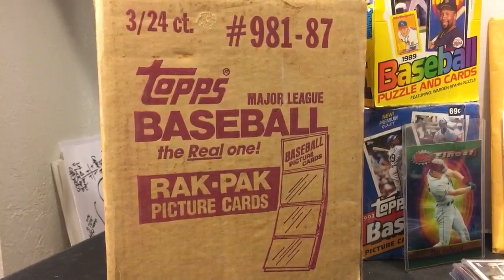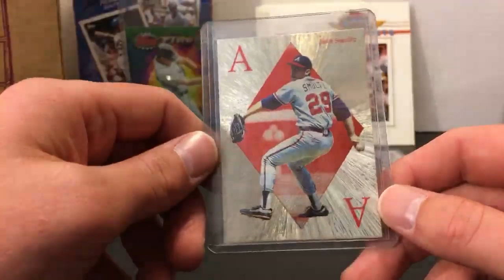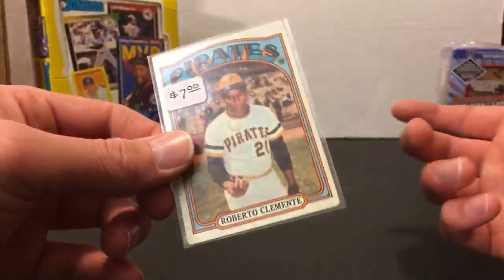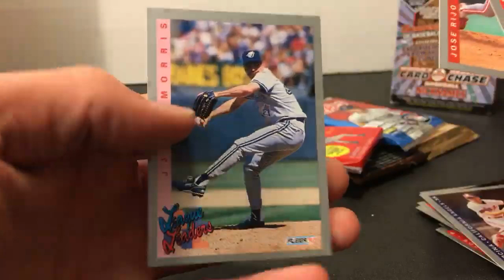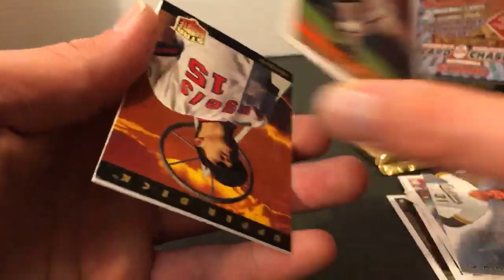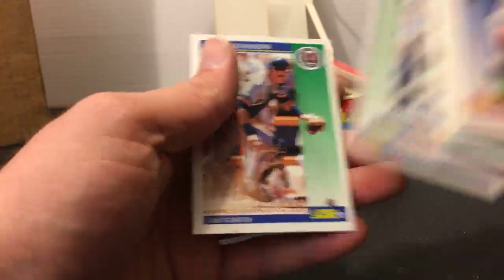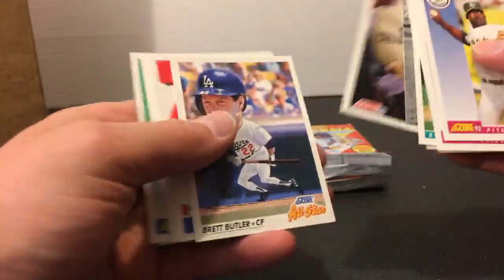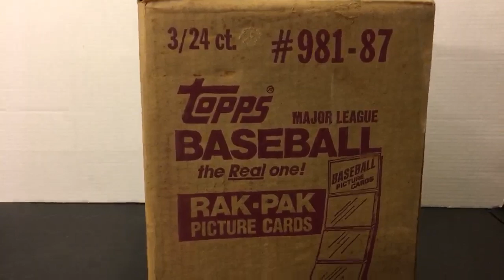WEEKEND RECAP - ROOKIE CARDS, WORLD’s GREATEST CARD CHASE & BREAK ANNOUNCED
This weekends flea market pickups, unboxing some items bought off eBay recently, box break announcement and ripping open packs from a box of World’s Greatest Card Chase.

To buy into the 1987 Topps rack case break:

If you'd like to send me any mail to be opened on Fan Mail Friday:
Jon Jabs

My eBay
Instagram (personal collection) - @toylurker
Instagram (toy sales) - @the_past_is_alive_toys